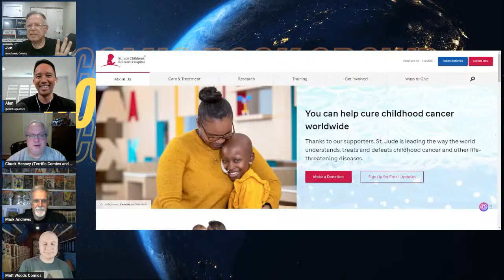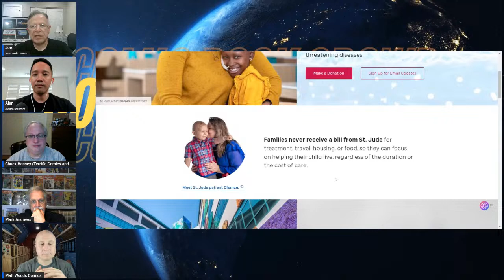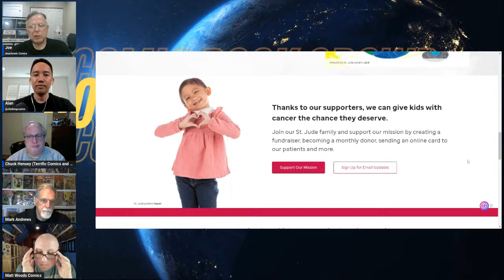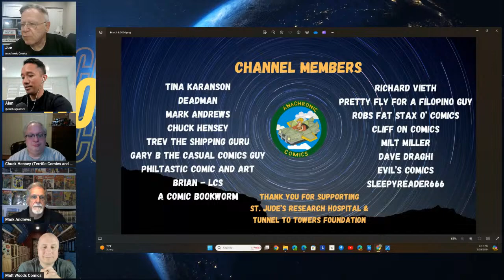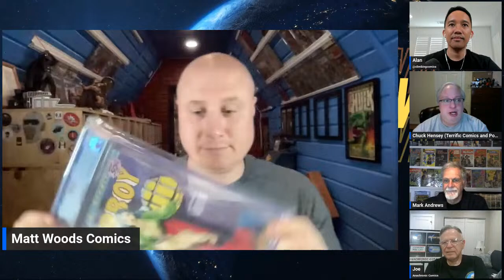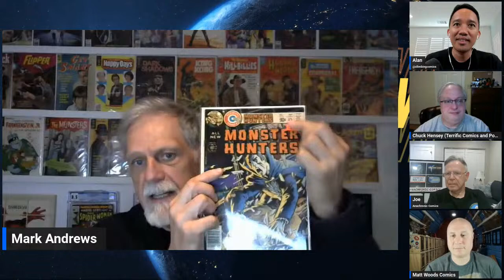The Comic Book Marketplace: Trends, Opportunities and Challenges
The Crowd discusses how comic book collectors can recognize and overcome obstacles and thrive in the marketplace.

The Comic Book Crowd Episode 28:
Anachronic Comics    / anachroniccomics
Climbing Comics    / @climbingcomics
Matt Woods Comics    / @mattwoodscomics
Chuck Hensey @terrificcomicsandpopcultur6981

Anachronic = Chronologically misplaced.

100% of this channel's revenue* is donated to support St. Jude Children’s Research Hospital (St. Jude Children's Research Hospital® is leading the way the world understands, treats & defeats childhood cancer and other life-threatening diseases) and
the Tunnel To Towers Foundation (Supporting America’s first responders and military heroes, including homeless veterans, and helping America to Never Forget 9/11).

My channel is dedicated to fans of classic comics, especially those from the Silver and Bronze ages of the 1960s and 1970s. On this channel, you’ll find a variety of content related to comics, including my collection of Silver and Bronze age comics, comic book history and trivia, mail calls, and reviews of comic book movies and TV shows. So, if you’re a fan of classic comics, or just looking to learn a little more about the history and culture of comics, this is the perfect channel for you! I’m so excited to have you here, and I can’t wait for you to join me on this journey of exploring the wonderful world of comic books.

Recurring shows include: The Comic Book Crowd, DC Watch, Espresso Mail Call,  The Anachronic College of Comic Book Knowledge and the series The Comics My Mom Let Me Keep.

More about The Anachronic College of Comic Book Knowledge:  Do you want to be a candidate for admission and win a cash donation to your favorite charity?